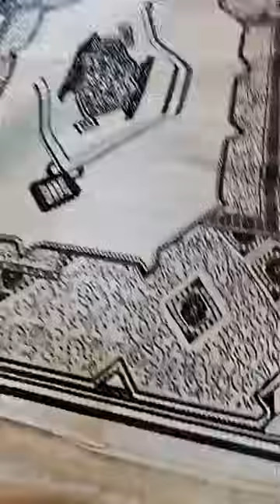كل_دقيقة_جديد_عند_خير_الدين 😍😍بوف قوة 100 الف 😱😱طابي شمبرة 190 الف 😱😱فوال ريدو 90 الف 😱😱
لطلب سلع 📦📦 او اي استفسار يرجى الاتصال على مكلف بالتوصيل على الرقم،فايبر/ واتسآب
اوقات العمل من 8h30 صباحا إلى 18h00 مساءا